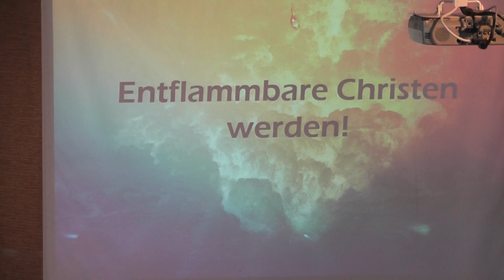"Entflammbare Christen werden" von Magne Nordstrand | Predigt am 09.06.2019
Auf diesen Channel finden Sie fast alle Predigten von der Crossroads International Gemeinde. Wir wünschen Gottes Segen und die Inspiration des Heiligen Geistes beim Zuschauen!